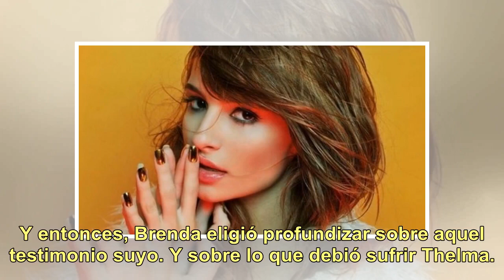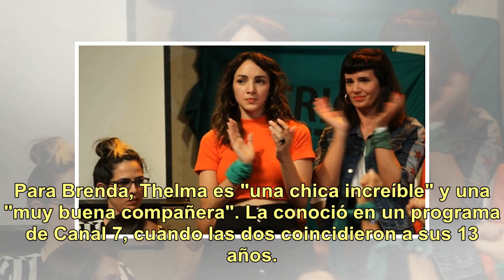Brenda Asnicar: "En 'Patito Feo' se dieron muchas situaciones de abuso de poder"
La palabra de Brenda Asnicar sobre el acoso que padeció en "Patito Feo" (Video: "PH", Telefe) Fue Brenda Asnicar la primera en revelar que en Patito Feo, la exitosa ficción cuyo elenco estaba integrado en su mayoría por adolescentes, había ocurrido un caso de acoso sexual. Y lo sufrió ella misma. "H...